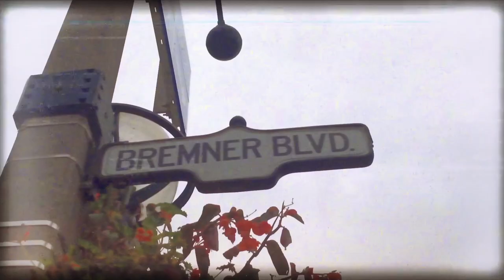The Story of Three Fired Guys (3FG): How Steam Whistle Was Founded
Greg Taylor and Cam Heaps are the two mavericks who founded the iconic Canadian craft brewery to fulfill their dream of making a world-class Pilsner that Canadians could be proud of. Their hope was that the brewery would be a place that staff and visitors alike would be happy to come to, a place where community, culture and craft live in one great beer. (Note: the third “Fired Guy”, Greg Cromwell, moved downunder to Australia with his family just as Steam Whistle was opening, but remains a good friend of the brewery.)